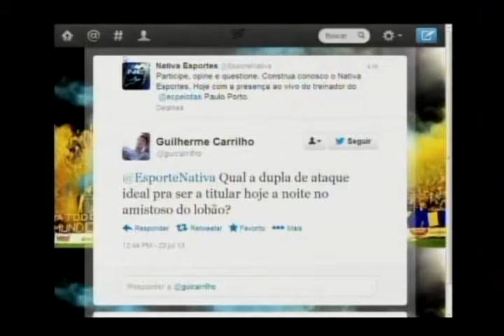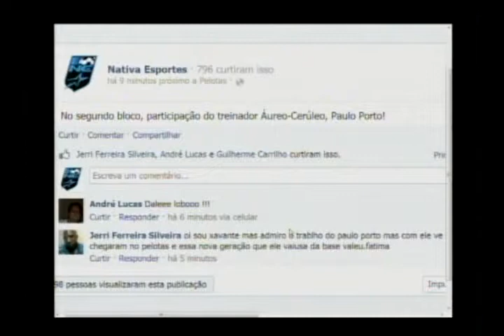Nativa Esportes 23 07 13 2° Bloco